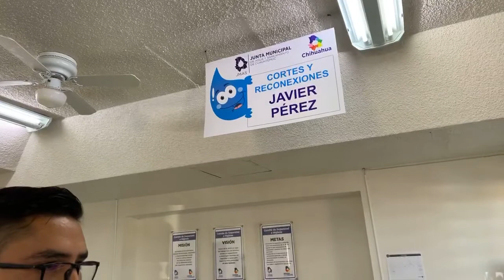Se aplicarán descuentos en la JMAS Cuauhtémoc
Javier Pérez Almeida, habla de lo que puede hacer la JMAS, en torno a los altos cobros de agua